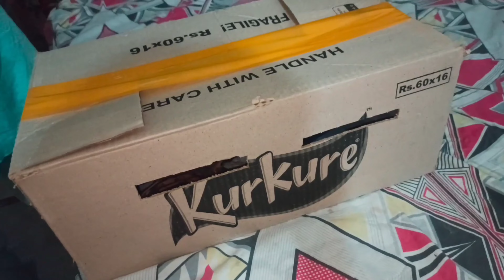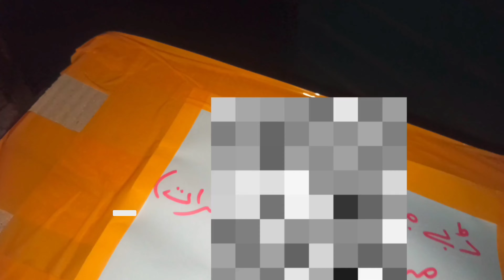Chalo Chalo Gujrat Chalo 🚚🐥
Bhai Ki Short Videos TikTok, Facebook, YouTube aur Instagram apr Lazmi Check Karo!